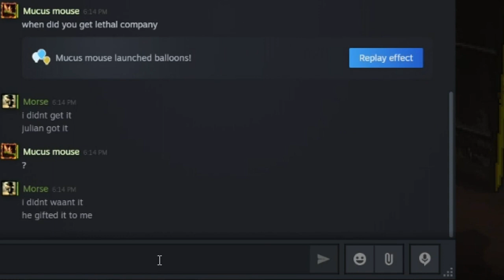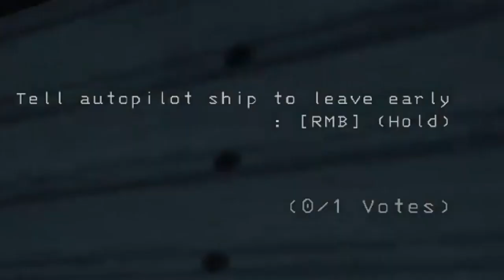This Company is Lethal